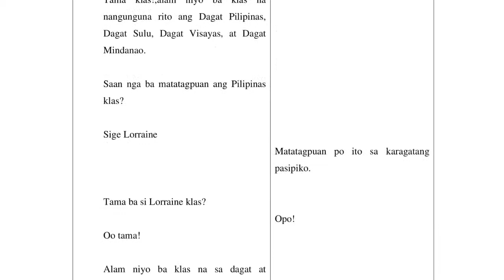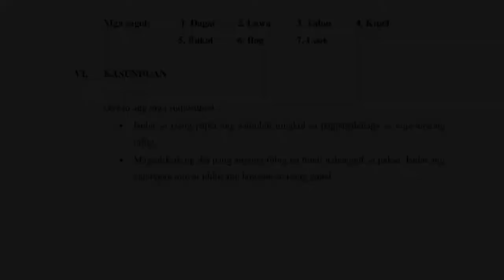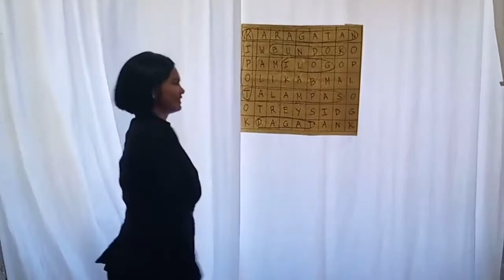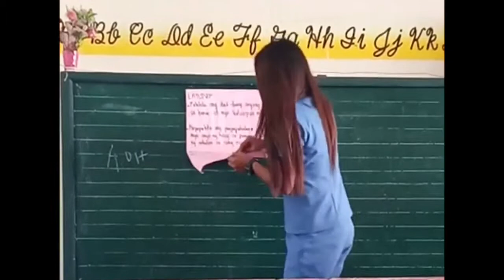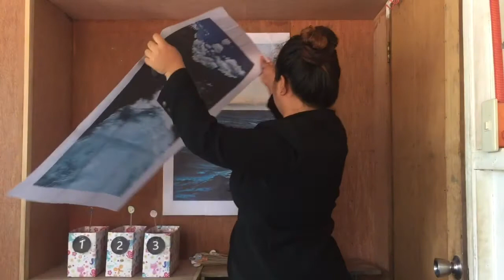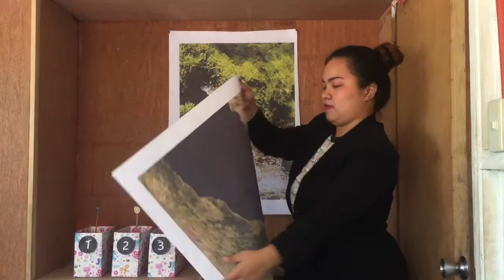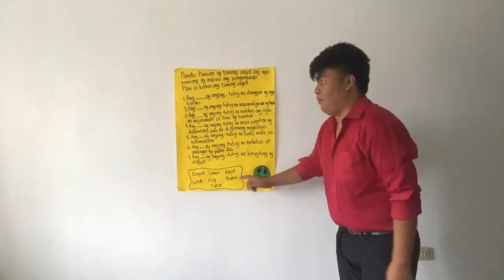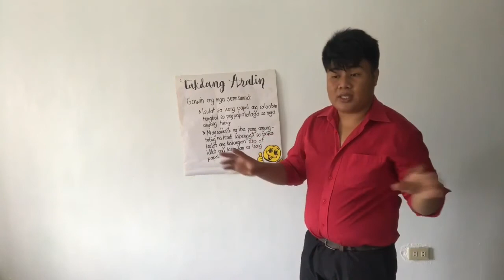Group Demo Teaching in Araling Panlipunan